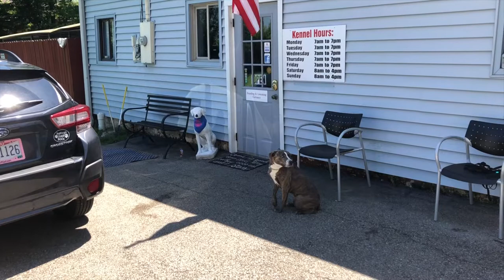AMAZING TRANSFORMATION OF "IRIS" MIX PIT BULL